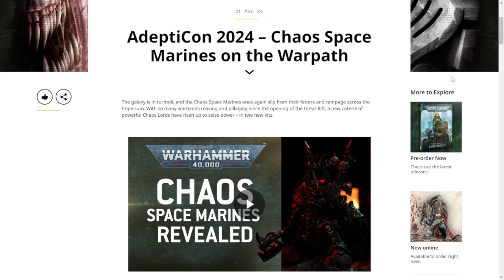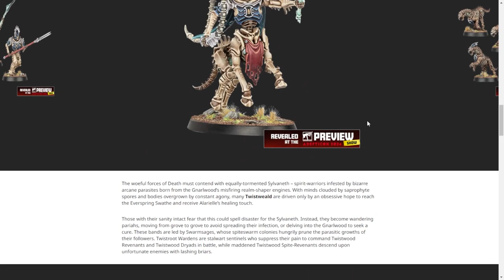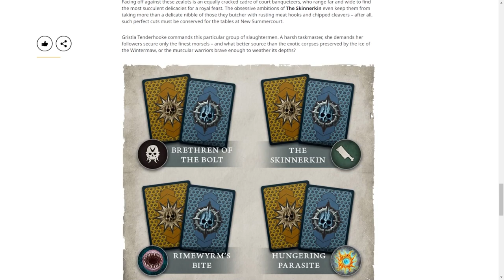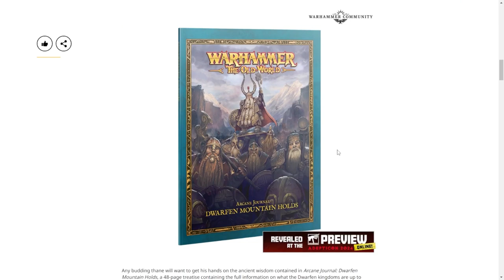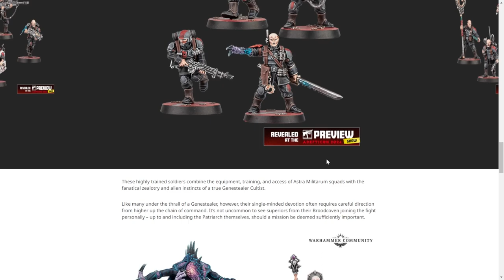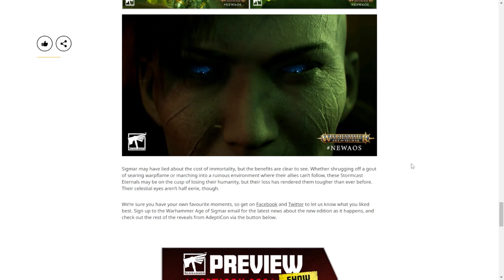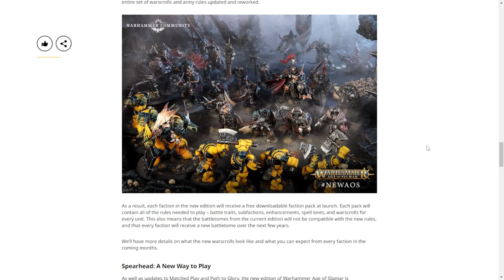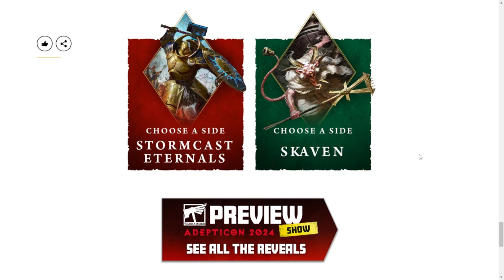Adepticon Preview Rundown 2024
Mitchell and telecom Joshua discuss the exciting previews Games Workshop had for us at Adepticon 2024!

Due to time constraints, there is very little editing to this video. We still hope our thoughts and discussion can be interesting.